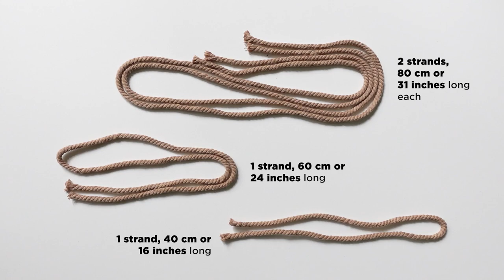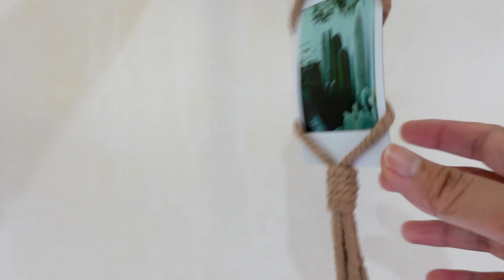DIY Macrame Photo Holder Tutorial | Car Charm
DIY Macrame Photo Holder | Car Charm | Macrame Photo Hanger

Materials:
- 4 mm twisted cotton cord
- 22 cords, 80 cm or 31 inches long each
- 1 cord, 60 cm or 24 inches long
- 1 cord, 40 cm or 16 inches long

Cotton Macrame Cord 4mm

FujiFilm Instax Mini Smartphone Printer

I hope you are all doing well and staying safe!

Thank you for supporting this channel. Keep Crafting! Good luck, everyone :)